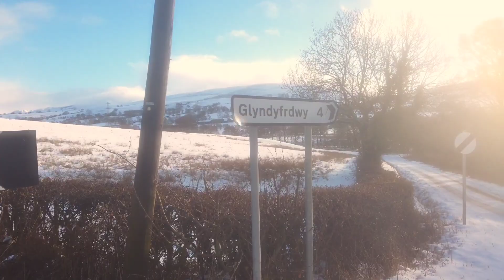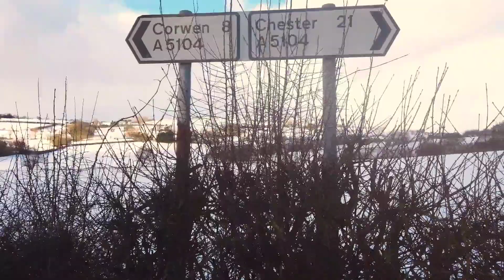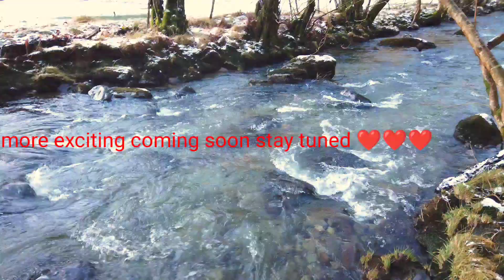Snowdonia National Park //SNOWDONIA MOUNTAIN RAILWAY //LYN TIGID /NORTH WALES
Overview

Camping

Photos

Trails

Reviews

About

Main results

CALL

DIRECTIONS

SAVE

Groupon

North Wales from Manchester

£57

Penrhyndeudraeth LL48 6LF

Closed ⋅ Opens 9:30 am

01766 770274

snowdonia.gov.wales

Snowdonia National Park - GOV.WALES

Covering a total of 823 square miles, Eryri is Wales' largest National Park. Home to over 26,000 people, Eryri's landscape is steeped with culture, history, and ...

Walks and Routes

Visit

Map

History and Heritage

Discover Lakes and Rivers

About

Description

Snowdonia is a region in northwest Wales concentrated around the mountains and glacial landforms of massive Snowdonia National Park. The park's historic Snowdon Mountain Railway climbs to the summit of Wales's highest mountain, Mount Snowdon, offering views across the sea to Ireland. The park is also home to an extensive network of trails, over 100 lakes and craggy peaks like Cader Idris and Tryfan.